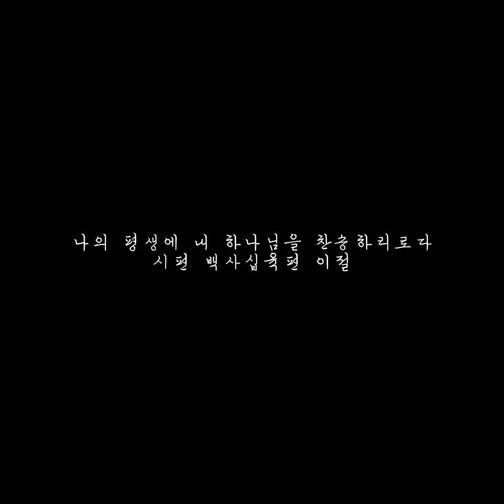31.Praise Him, Praise Him (찬양하라 복되신 구세주 예수)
Buongiorno, Principessa

"I will sing praise to my God as long as I live"
(Psalm 146:2)

"We all, like sheep, have gone astray,
each of us has turned to his own way;
and the Lord has laid on Him the iniquity of us all."
(Isaiah 53:6)

Arrivederci.

Cantiamo insieme a Dio?
Voglio lodare con te insieme.